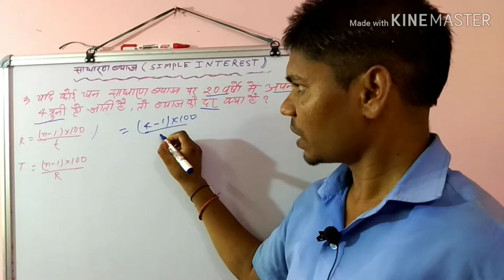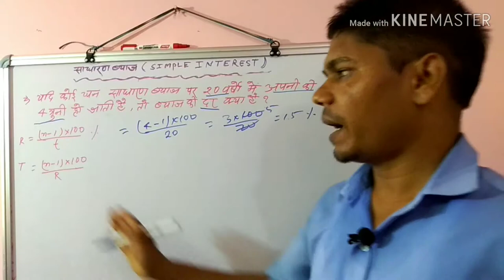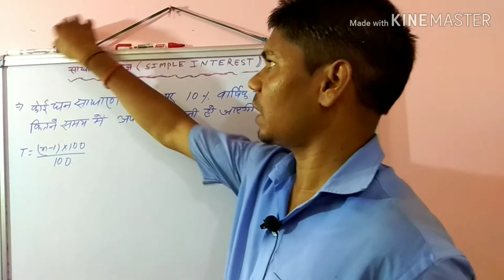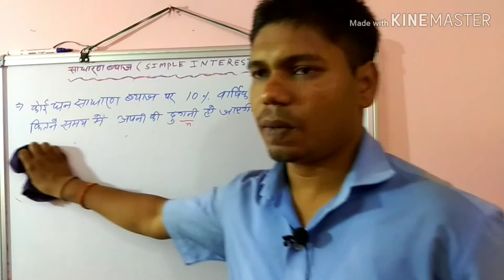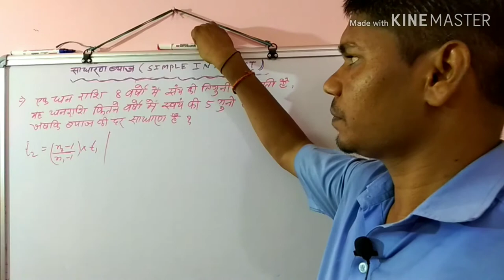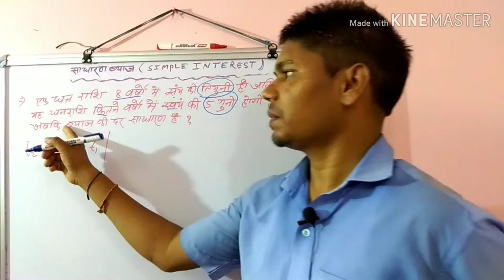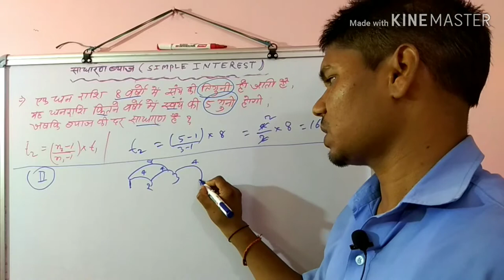2 -Simple Interest ll साधारण ब्याज || Math ll गणित || for competitive exam ll Railway NTPC 2019